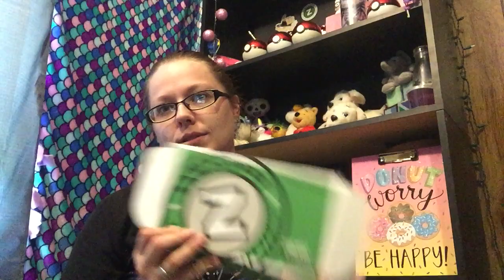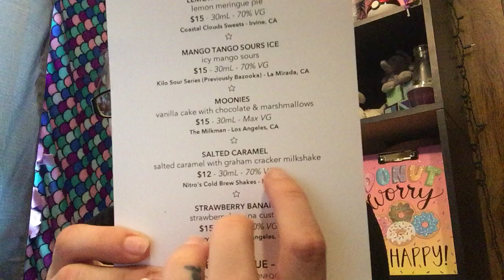ZAMPLEBOX REVIEW!!!!! *first video made* May 2019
Hello YouTube,
My name is Nikki and I’m here making my first ever YouTube video and I decided to make it about my May 2019 zamplebox. I hope you enjoy my review on these great flavors 😸